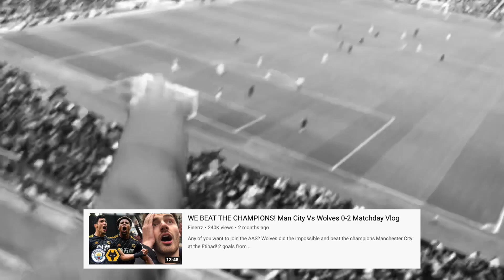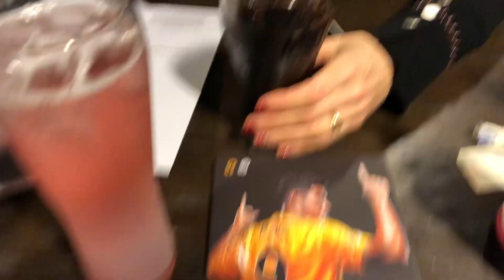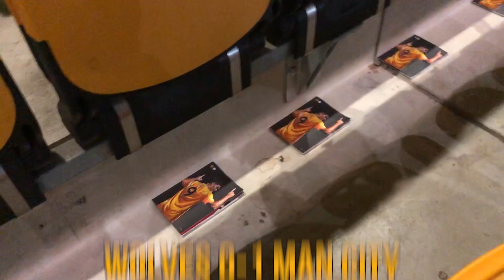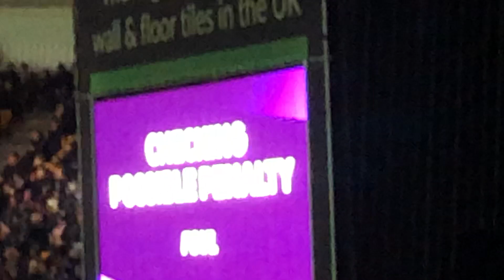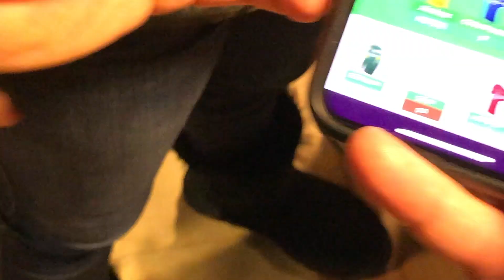WE BEAT THE CHAMPIONS (AGAIN!) Wolves Vs Man City Matchday Vlog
Can I get a two time?? Wolverhampton Wanderers have beaten Manchester City twice in the 19/20 season and the limbs that follow are unreal!!!
Especially amazing performances from Raul Jimenez, Adama Traore and Matt Doherty gave Wolves a 3-2 win over Man City - Pep Guardiola must have nightmares about Nuno!
Enjoy the video, SACAPUNTAS!!!